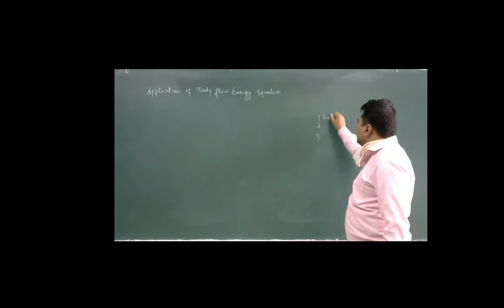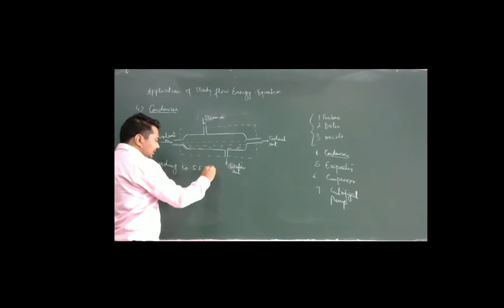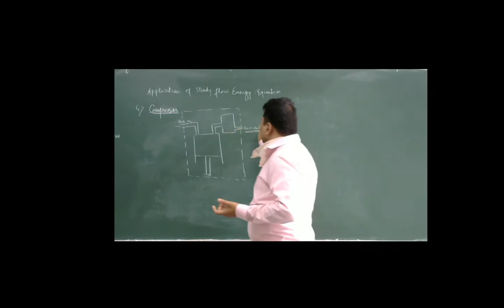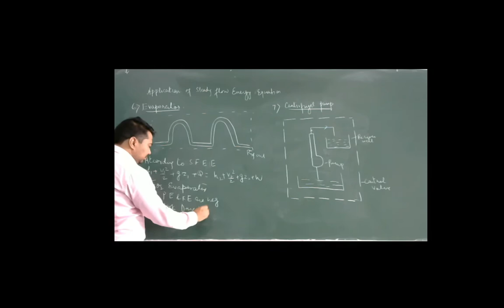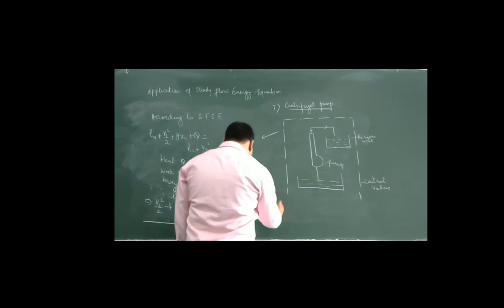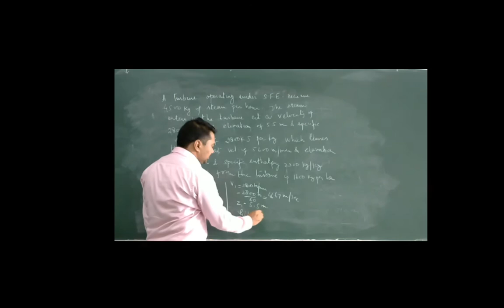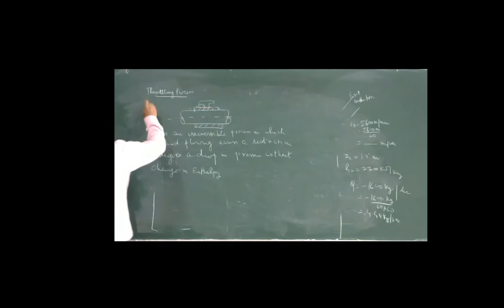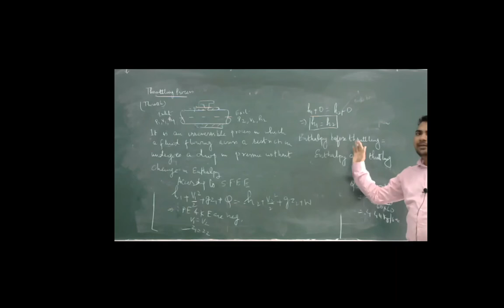Thermodynamics : Application of SFE (Lecture-6)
Sharique Hayat
(Assistant Professor)